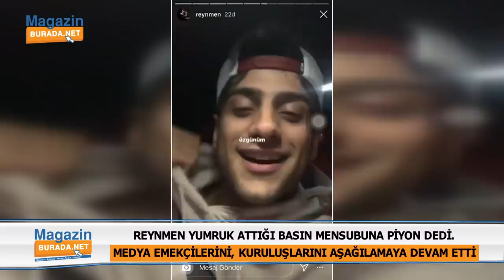Reynmen ve ev arkadaşı Yahya tehdit ve hakaretlerine devam ediyor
Reynmen, son günlerde basında yer alan şiddet, küfür ve olumsuz örnek oluşturacak görüntülerinin paylaşılması ve gerçeklerin açığa çıkmasından rahatsızlık duyduğunu;  kendi sosyal hesapları üzerinden yaptığı paylaşımlar ile gözler önüne seriyor.

Sosyal medyada daha popüler olabilmek adına, kendi en eğlenceli ve pozitif hallerini paylaşmanın "medya" olduğunu düşünen Reynmen takipçilerine; "Beni karalamaya çalışıyorlar, büyük oyunu görün diye seslenirken, herkesin artık kendi medyası ile var olduğunu  ve basındaki kendi şiddet görüntüleri ile ilgili sözde dayatma haberler yapılamayacağını sözlerine ekledi.

Öte yandan Reynmen'in ev arkadaşı Yahya, Gazetecilere, "iğrenç bir mesleğiniz var bu işten para mı kazanılır? Bir gün biri sizin kafanızı kırabilir dikkatli olun" şeklinde tehditlerde bulundu.